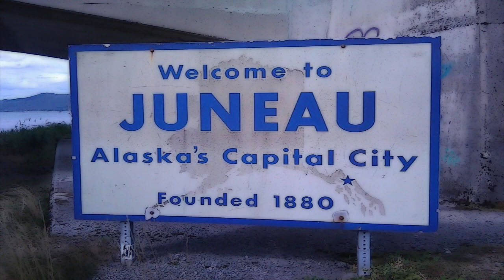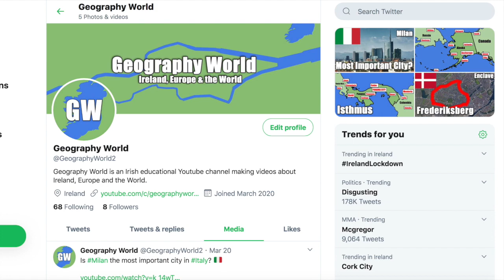Why is JUNEAU the capital of Alaska | Not Anchorage?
Anchorage is the largest city and metropolitan area in Alaska, the largest and most sparsely populated of the United States of America.

The capital of Alaska is Juneau which is located in the Alaska Panhandle and isn't connected by road to the rest of the state. So why was Juneau chosen to be the capital?